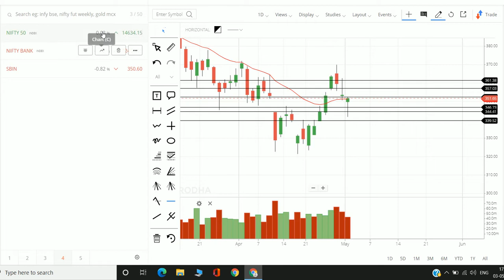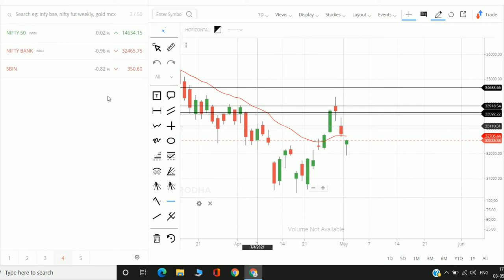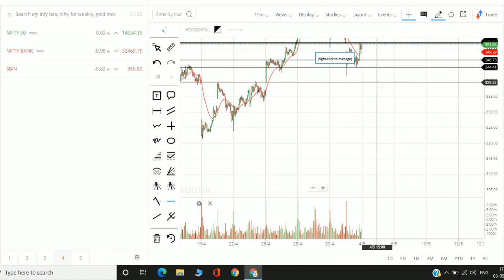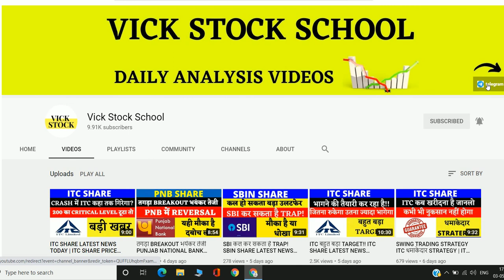SBI SHARE INTRADAY LEVELS | SBIN SHARE LATEST NEWS | SBI SHARE TECHNICAL ANALYSIS